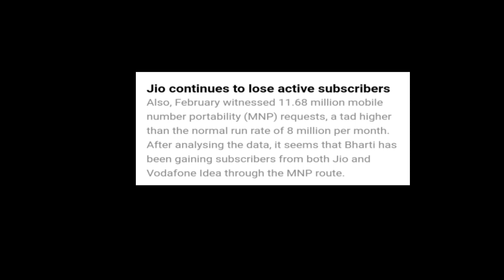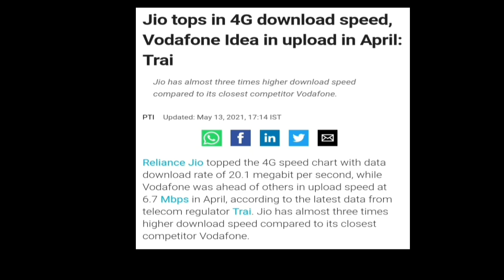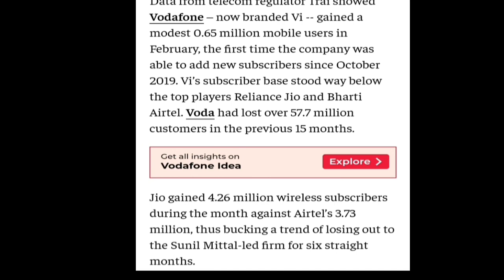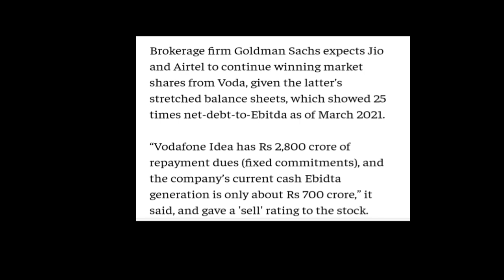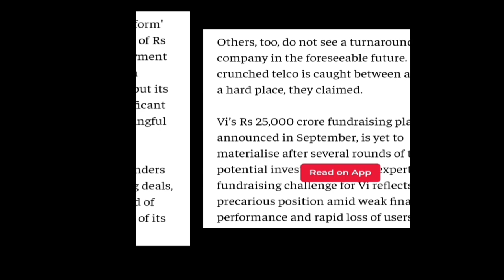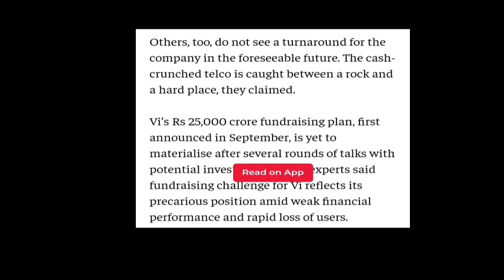Vodafone-idea में तुरंत Alert हो जाओ | गिरावट आ सकती है | खबर से Panic मत होना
Thanks.